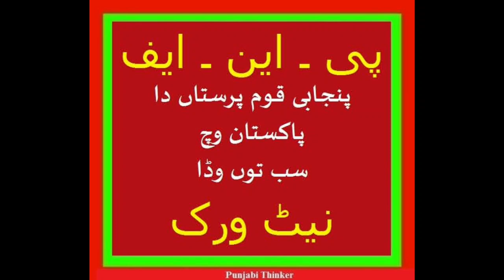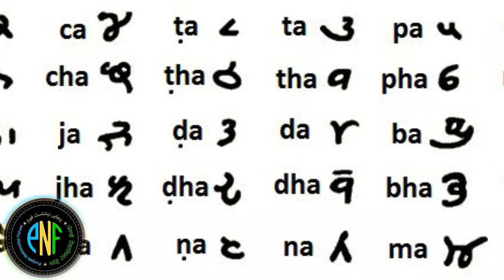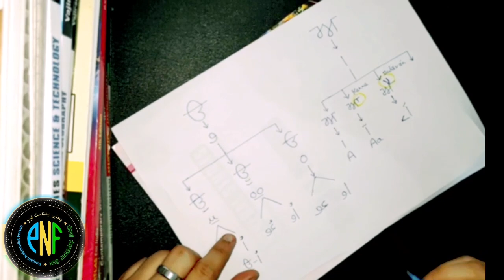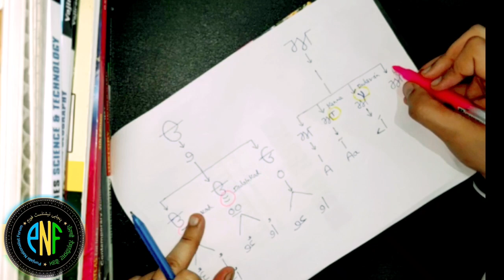Learn Shahmukhi & Gurmukhi || Punjabi Language Course || Lecture No 1 || PNF || Sardar Shivraj Singh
Gurmukhi Punjabi has 41 alphabets in total - 35 original and 6 which were included later on to accommodate the sounds of Arabic and Persian Language.

Our first lecture covers the first 3 alphabets of Gurmukhi Punjabi. These 3 alphabets are Vowels and are further divided into 10 sub cases which have been thoroughly discussed in the lecture.

1. Uda | اُوڑا | ਊੜਾ
2. Aida | ایڑا | ਐੜਾ
3. Eidi | اِیڑی | ਈੜੀ

Rest of the alphabets are consonants which will be discussed in the next lecture.